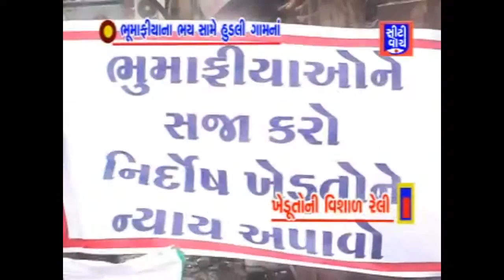amreli ma hudali gaam na kheduto ni vishal reli